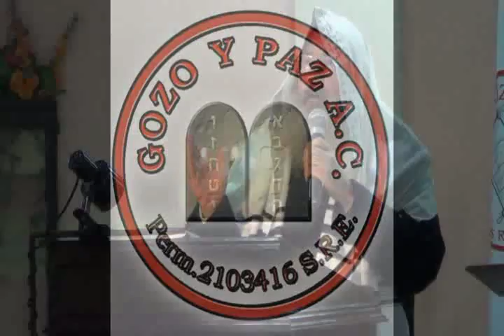Confianza en Elohim (parte 8) por el Roeh Dr. Javier Palacios Celorio - Kehila Gozo y Paz